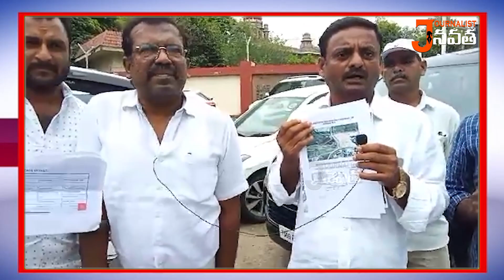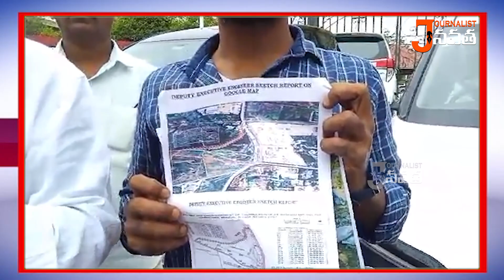తెలంగాణ ప్రభుత్వానికి హైకోర్టు నోటీసులు || High Court Notice to Telangana Government- Bakka Jadson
తెలంగాణ ప్రభుత్వానికి హైకోర్టు నోటీసులు || High Court Notice to Telangana Government -Bakka Jadson || Telangana

Journalist Navatha is an independent and unbiased digital news platform reporting on issues from the Telugu speaking states. While the emphasis will be on the news from Telangana and Andhra Pradesh specifically, we would also focus on stories. Political News, Newspaper Analysis, current Affairs.